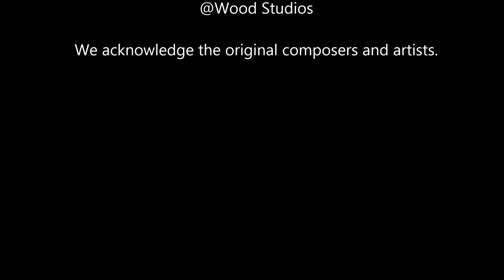Ron Atwood I Go To Pieces